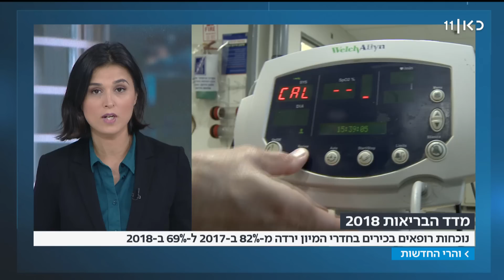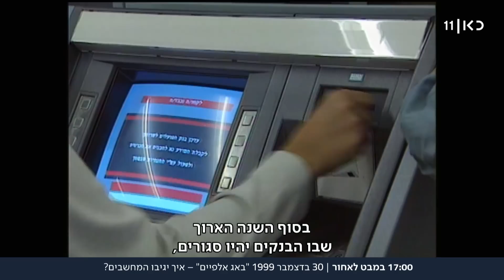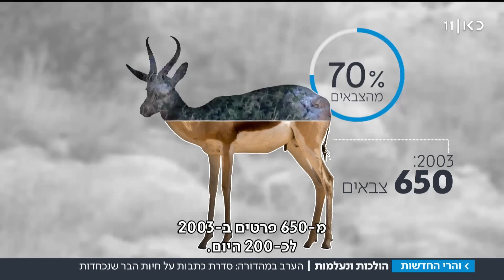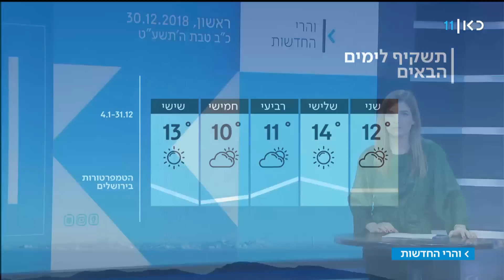והרי החדשות | 30.12.18